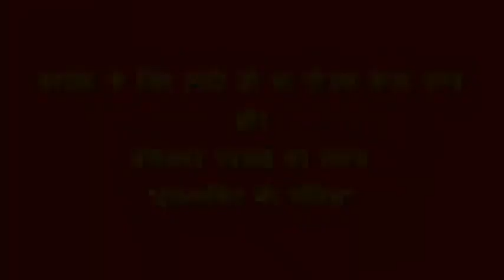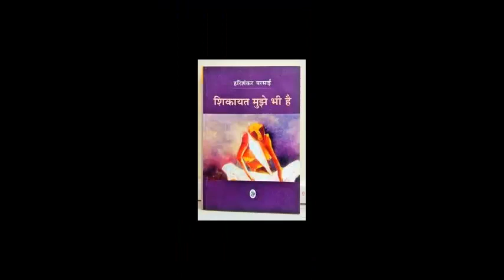PM केयर फंड और व्यंग्य “देश भक्ति की पॉलिश” ...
कोरोना से लड़ने के लिए प्रधानमंत्री मोदी ने PM केयर फंड की घोषणा करते हुए लोगों से दान देने की अपील की है..दान और चंदे को लेकर प्रसिद्ध व्यंग्यकार हरिशंकर परसाई ने एक व्यंग्य लिखा था “देश भक्ति की पॉलिश” . आज हम उसी व्यंग्य की बात कर रहे हैं..